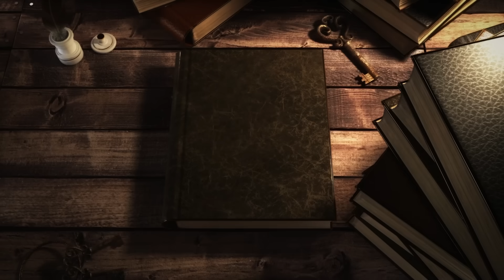Làm gì với người mình...GHÉT? | Diễn Giả Phan Đăng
-Làm việc với người mình ghét, chạm mặt người mình ghét, sống cùng người mình ghét là vấn đề nhức nhối của không ít người chúng ta. Phải làm gì để giải quyết sự nhức nhối, mang theo rất nhiều năng lượng sân si này?
☞Trợ lý công việc: Mrs Ly: Zalo: 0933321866.
☞ Đừng quên đăng ký/theo dõi kênh YouTube chính thức của Diễn giả Phan Đăng để không bỏ lỡ những video về tỉnh thức - chữa lành qua link sau